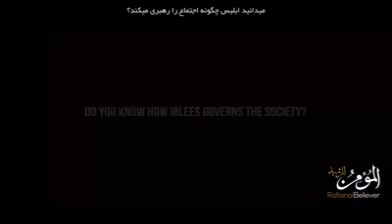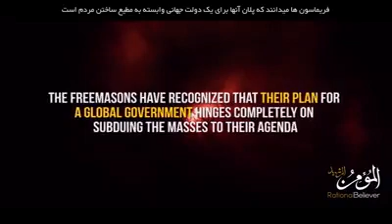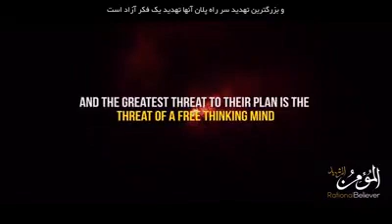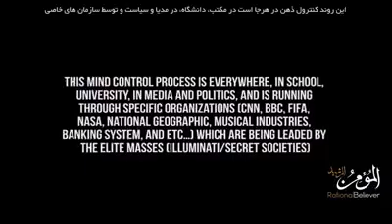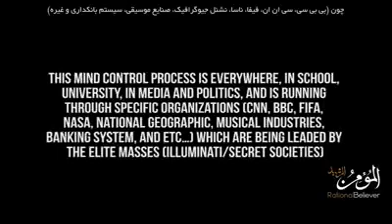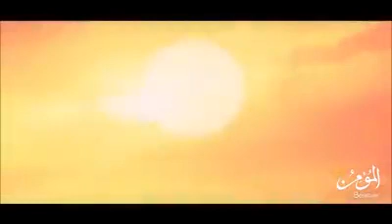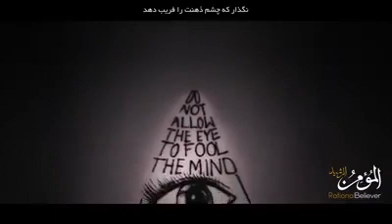Their hidden agenda being indoctrinated to us part 2